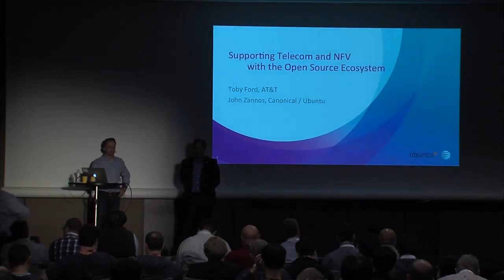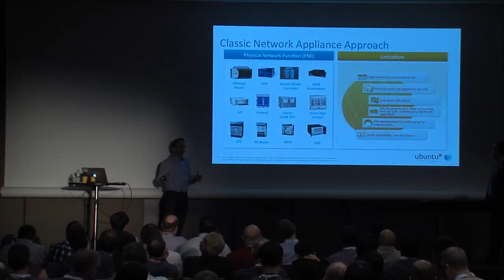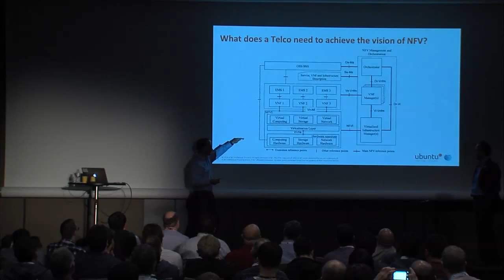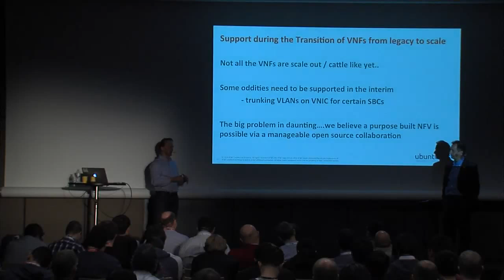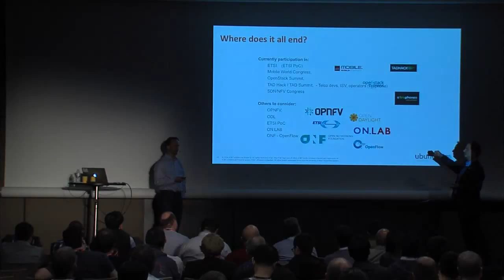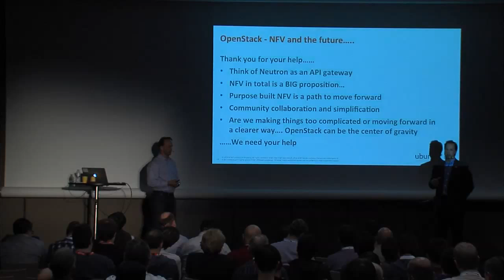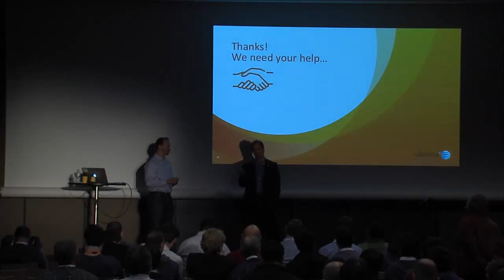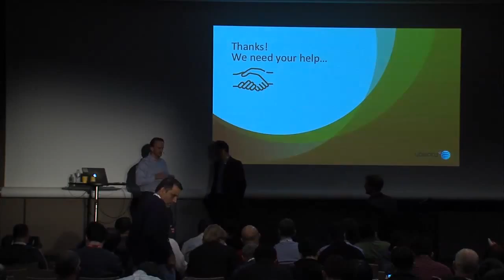Supporting Telecom and NFV with the Open Source Ecosystem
Telecom is one of the largest areas of opportunity for OpenStack. That said, supporting Telecom requirements with OpenStack is not without it s unique challenges. We will discuss the rapidly evolving nature of Telecom s cloud and network requirements.